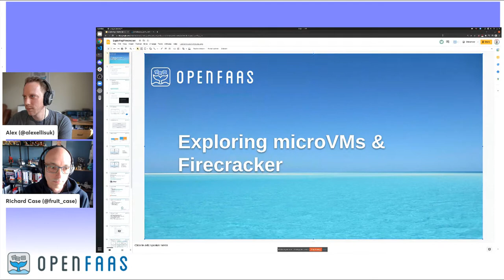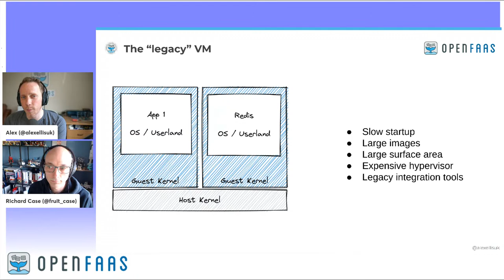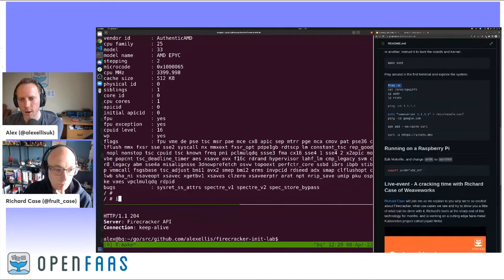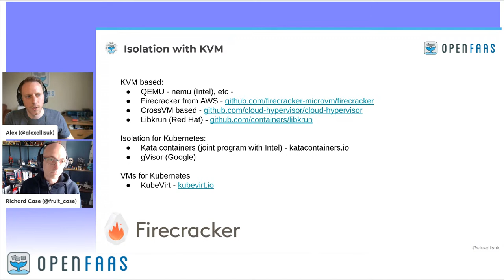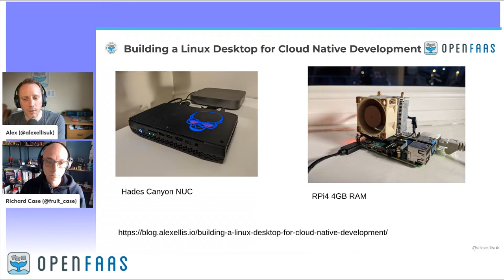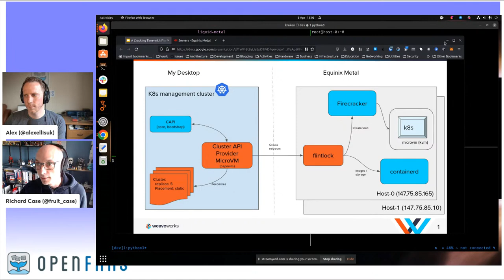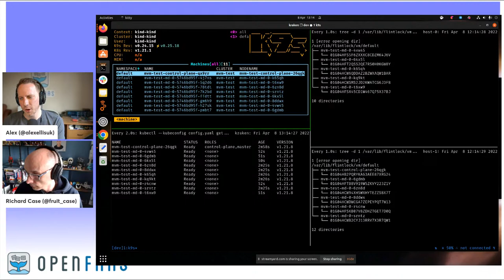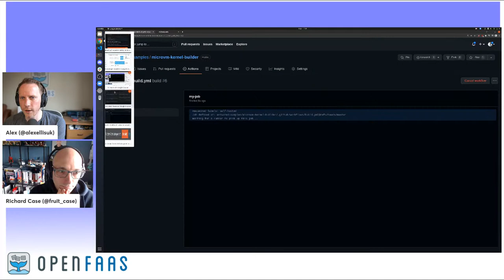A cracking time: Exploring Firecracker & MicroVMs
Join Alex and Richard Case from Weaveworks for a cracking time. The pair share what's got them so excited about Firecracker, the kinds of use-cases they see for microVMs, fundamentals of Linux Operating Systems and plenty of demos.